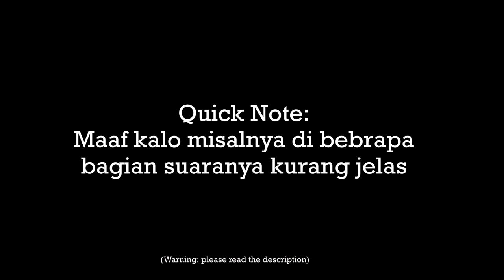You Have To Sleep Baby | ASMR Boyfriend Indonesia [Roleplay]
So to help you help me. Uang kalian gak cuma bakal support my everyday life but also 'enhance' your listening dengan membeli microphone budget yang baru.

Tidak hanya itu, kalian juga bakal dapat perks tergantung dengan donasinya seperti:
5-15k:
1. Featured on IG Highlights & TikTok
2. Access to private audio (Short ASMR, Narasi, JOI, dll)

20-50k:
1. Featured on IG Highlights & TikTok
2. Private Request
3. Access to private audio & exclusive content (Full-Length ASMR, Narasi, JOI, dll)

50k+:
1. Featured on IG Highlights & TikTok
2. Private Request
3. Access to private audio & exclusive content (Full-Length ASMR, Narasi, JOI, dll)
4. VIP Request (short story, wattpad, audiobook dll)